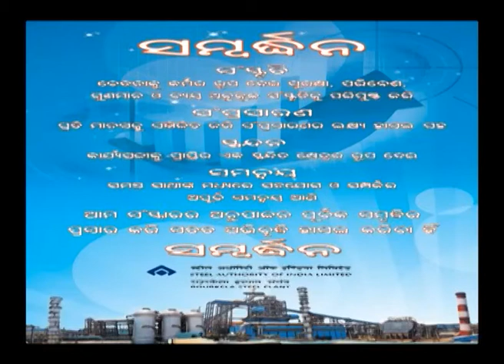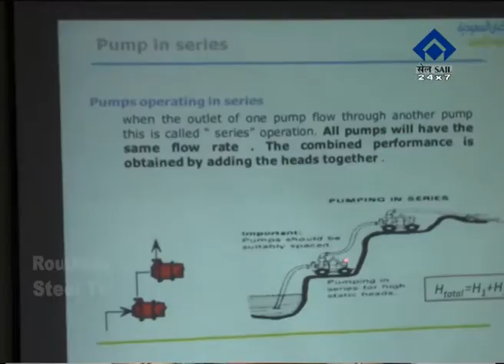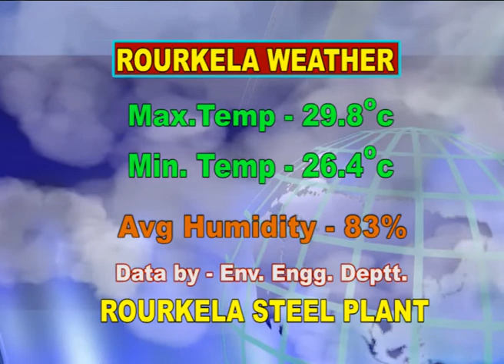ODIA NEWS DT- 10-8- 2017